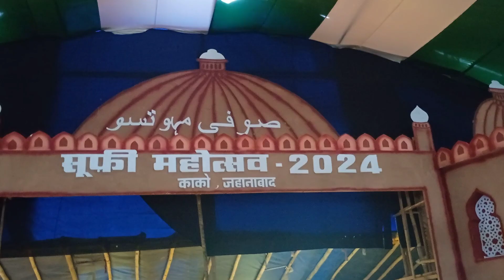सूफी महोत्सव काको 2024 || Mohammad Irfan Singer Dekhna Na Bhule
सूफी महोत्सव काको 2024 || Mohammad Irfan Singer

Sufimohatsavkako
Sufimohatsav
Sufimohatsav2024
Kako
Dargah
Hazratbibikamal